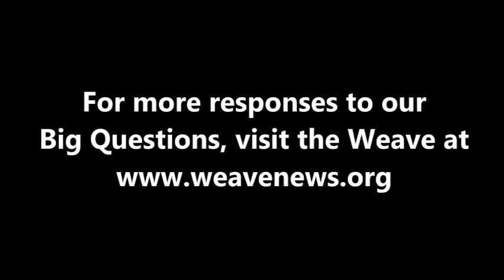Tim DeChristopher - How do you define poverty?